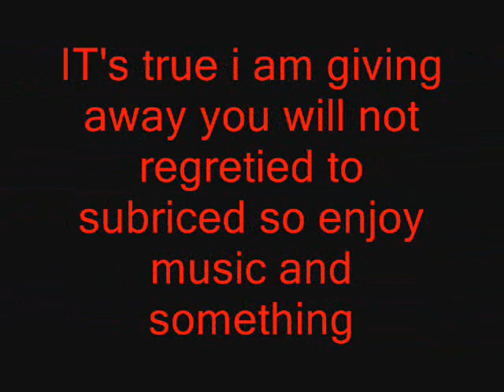demonoid invitation code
everthing you need to see is in this video